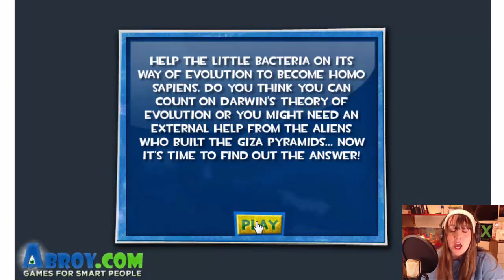E-Volution - a game where I attempt to evolve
E-volution or evolution is about what you think. It is a point and click game where you have to uncover the mysteries of evolution and how to work your way up the totem pole to be the most evolved species.
From a small species to a caveman witness my journey!

Town of Salem: SquirrelsMK